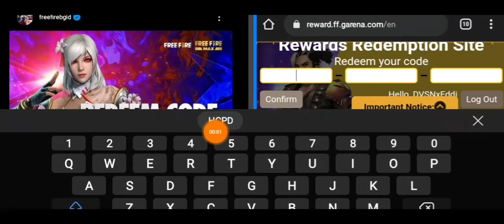Free Fire max : Kode Redeem 17 October 2021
Mau top up diamond untuk game favorite mu ?
aku tunjunkin ya caranya

pertama kamu siapkan akun gojek dulu
kalau belum ada aplikasi gojek di hp kamu
kamu tinggal download di
Appstore untuk pegguna ios
atau
playstore untuk pengguna Android
dan untuk bikin akun nya  gampang kok dan gratis pula tapi kalau sudah punya akun gojek  sih kamu
tinggal isi saldo gojek via alfamart atau alfamidi . tutorial isi saldo ada di app gojek itu sendiri

kalau masih binggung bagaimana cara isi saldo gojek  via alfamart atau alfamidi . aku jelasin ya
- minta bantuan kasir untuk mengisi gopay
- beri tau  nomor HP yang kamu pakai di aplikasi gojek
- beri tau nominal  isi gopay .
( 20 rb , 50 rb ,100 rb , 200 rb  , 300rb , 400 rb dan 500 Rb )
- bayar nominal yang ingin kamu isi ke kasir ( dan ya plus  biaya admin 2 rb )
-  pastikan saldo kamu sudah terisi cara checknya cukup mudah kamu hanya  perlu kehalaman utama dan lalu pilih riwayat (history )
- simpan bukti pembelian untuk jaga jaga kalau saldo belum di isi in

-  cari game mana yang mau kamu isi diamondnya
- masukan id ( kalau gk tau apa itu id . kamu  bisa tap tanda tanya di website itu . lebih tepanya di kolom masukan player id )
- pilih jumlah diamond yang mau di isi
- pilih gopay
- tap beli sekarang terus konfirm